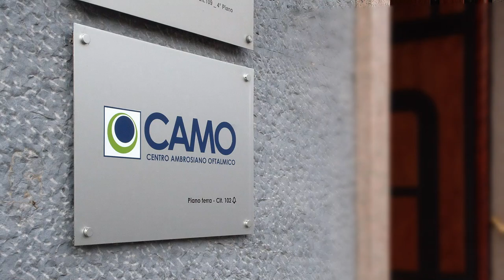EyeArt for diabetic retinopathy screening in Italy: an interview with Dr. Lucio Buratto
In February 2019, EyeArt® AI Eye Screening System was used as part of the Month of Prevention of Diabetic Retinopathy (DR) and Maculopathy that took place throughout Italy.

At the end of this month long national screening campaign, EyeArt had helped screen 2434 patients across 25 different centers across Italy using fundus cameras from different manufacturers (CSO, Next Sight, Topcon, Zeiss, and Centervue). Patient reports were available for viewing within 60 seconds of images being submitted. Of the patients screened, 330 patients had referable diabetic retinopathy that had never been diagnosed previously. Nearly 6% of the patients also had clinically significant macular edema (CSME).

“Early detection of DR is an important part of managing care for millions of people with diabetes, yet less than half of the people with diabetes see an eye doctor on an annual basis. AI Eye Screening can make early detection of DR more accessible, allowing patients to seek treatment and likely save their vision,” explained Dr. Lucio Buratto, scientific director of CAMO.

for more information about EyeArt® AI Eye Screening System.

EyeArt has been cleared for sales as a Class IIa medical device by EU and as a Class 2 medical device by Health Canada. In the United States, it is limited by federal law to investigational use only.